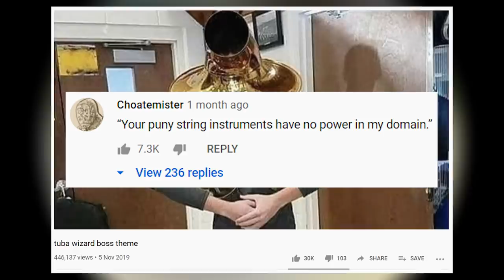What Is A Tuba Boss Theme?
He's got bangin' battle theme music